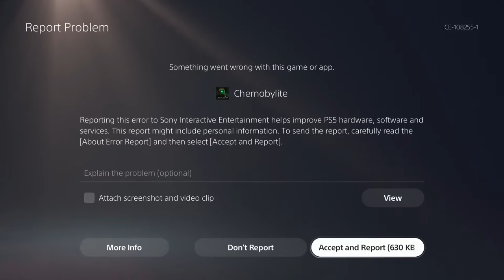CHERNOBYLITE - PS5 Walkthrough - PART 1 - PROLOGUE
Chernobylite Gameplay Walkthrough Part 1 includes the chapters...

Prologue - The Power Plant

This no commentary Chernobylite HD walkthrough for available on PC PlayStation 4 Xbox One PlayStation 5 Xbox Series X|S will include the Full Game Main Campaign Story Missions Side Missions Collectibles Cutscenes Gameplay and Ending.